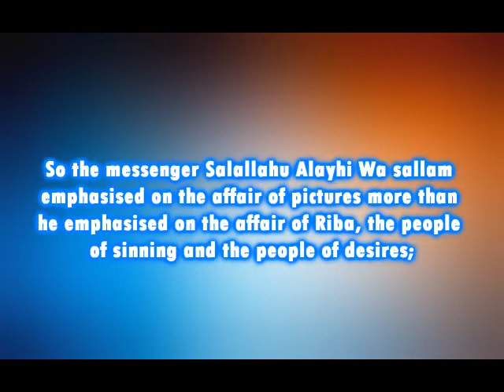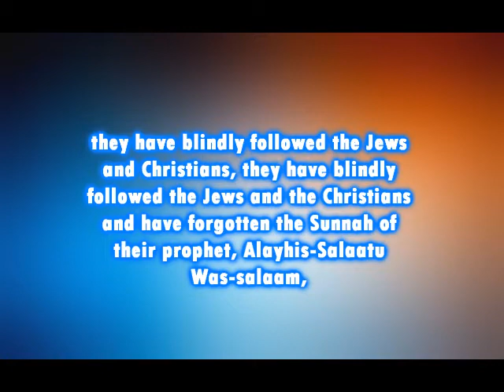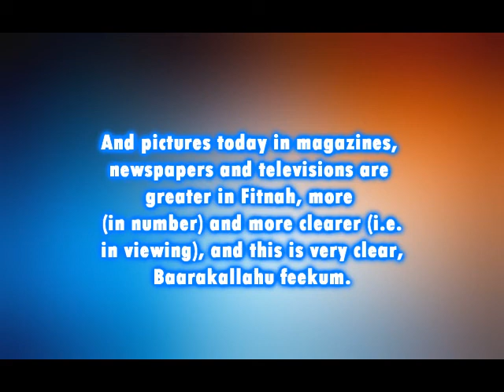What is the ruling in placing cameras in the Masjid for safety?/ Shaykh Rabee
Shaykh Al-Allaamah Rabee ibn Hadee al-Mudkhalee (hafithahuAllah)

Another question that was posed to the great scholar; Al-'Allaamah Rabee' Bin Haadee Al-Madkhalee, may Allah preserve him, concerning the same Masjid in London.

May Allah reward our brother Ehsaan for this.